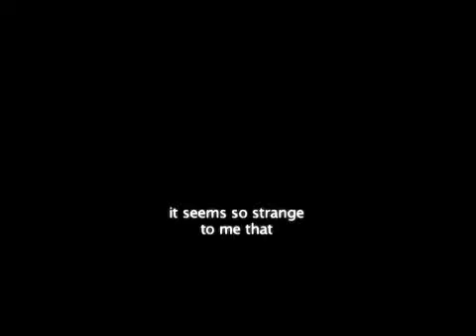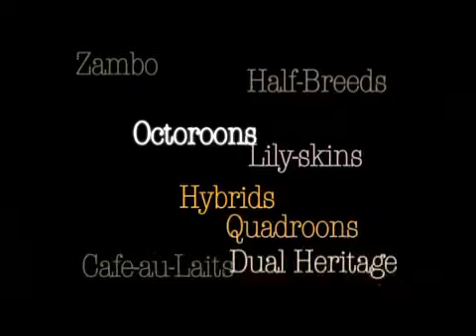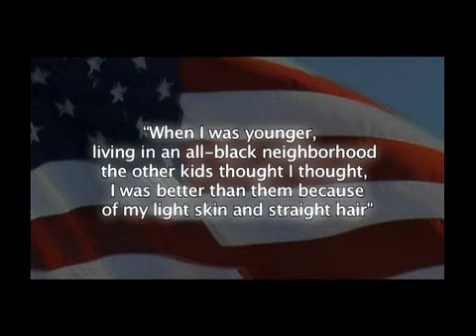highyellow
High Yellow BBC pilot

Director/Editor/Writer/DP - Jonte (Blaak) Richardson